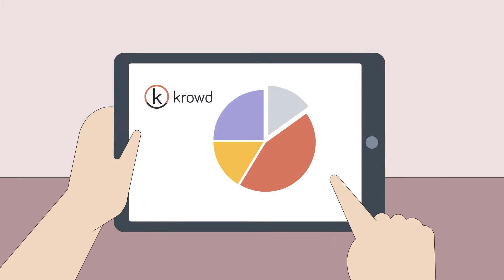2D Explainer Videо | Krowd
This fabulous 2D explainer video was made for Krowd Сompany. Krowd сonnects thousands of retailers to millions of cardholders through personalized offers and open banking.

We, at Wow-How Studio, strongly believe that explainer videos and 2D animation style fit each other perfectly since this combination allows for creating simple still bright videos, tell a compelling story, and back it up with real use-cases, plus create an eye-catching 2d animation explainer video at an affordable cost.

We have created an interesting storyline to show how Krowd`s service works in this 2d animated explainer video and pointed out the benefits both business owners and their customers can get by integrating the service into their business processes.

In search of a creative 2D explainer video company? Let Wow-How become your video marketing partner!

Create your WOW explainer with Wow-How Studio.